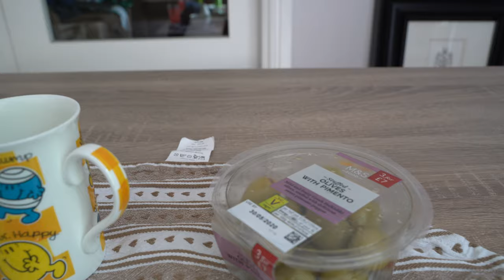Conveyor belt 3 - Generation Game Memory test for online quiz nights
Conveyor Belt 3

1: Sweet chilli sauce
2: Lime
3: Corona beer
4: TV Remote control
5: Nail Polish
6: Sunglasses
7: A Coaster
8: Thermos Flask
9: Mr Men mug
10: Tub of Olives